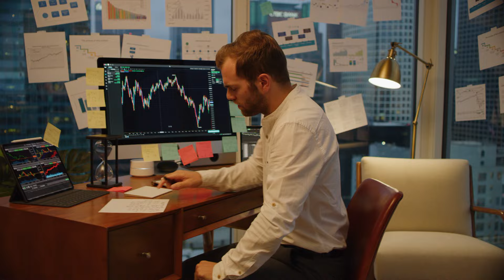How to become a Better Loser in Trading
Join @JaredTendler as he talks about becoming better at accepting, learning from, and overcoming losses.

Risk
Futures trading contains substantial risk and is not for every investor. An investor could potentially lose all or more than the initial investment. Risk capital is money that can be lost without jeopardizing ones’ financial security or lifestyle. Only risk capital should be used for trading and only those with sufficient risk capital should consider trading. Past performance is not necessarily indicative of future results.

Hypothetical Performance
Hypothetical performance results have many inherent limitations, some of which are last updated June,6, 2022 described below. No representation is being made that any account will or is likely to achieve profits or losses like those stated herein; in fact, there are frequently sharp differences between hypothetical performance results and the actual results subsequently achieved by any trading program. One of the limitations of hypothetical performance results is that they are generally prepared with the benefit of hindsight. In addition, hypothetical trading does not involve financial risk, and no hypothetical trading record can completely account for the impact of financial risk of actual trading. for example, the ability to withstand losses or to adhere to a particular trading program despite trading losses are material points which can also adversely affect actual trading results. There are numerous other factors related to the markets in general or to the implementation of any specific trading program which cannot be fully accounted for in the preparation of hypothetical performance results and all which can adversely affect trading results.